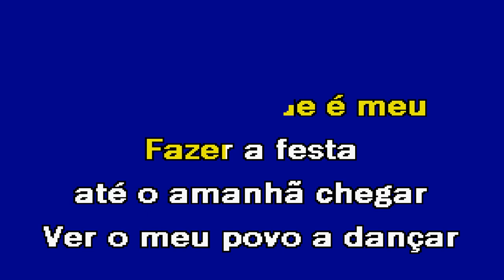A MINHA DANÇA Valter Lopes Karaoke